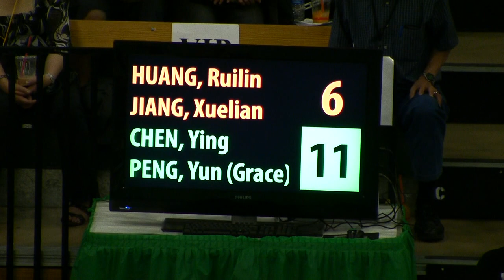2009 Yonex/OCBC U.S. Open - WD Final - Game 1 - Part 2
Day 6 Finals Day

Ruilin HUANG & Xuelian JIANG vs. Ying CHEN & Yun (Grace) PENG